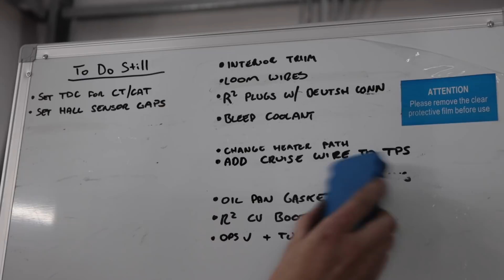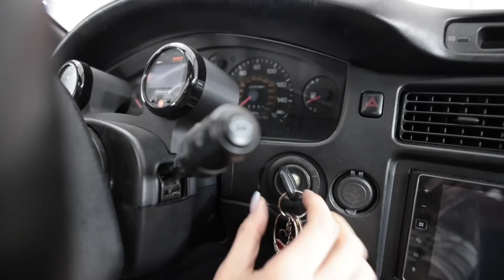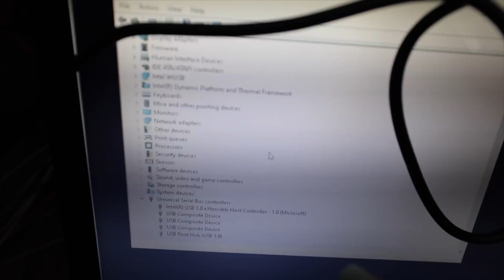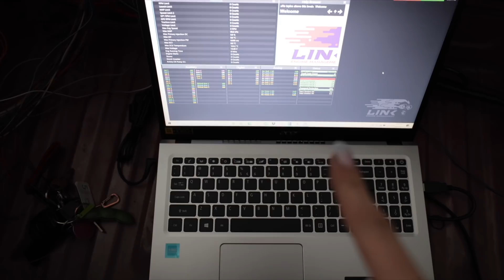Failure To Communicate.. // Project MR2 Turbo Restoration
Building fuel lines and attempting to load the base map on the wire-in Link G4 and supporting upgrades and flex-fuel compatibility.

Britt F.
Chad B.
Col. L.
Curtis S.
Daniel F.
Darren M.
Dave
David L.
Jeffrey P.
Josh H.
Kevin C.
Mark L.
Meghan "in Seattle"
Nenad R.
Ray I.
Terry S.
Todd C.